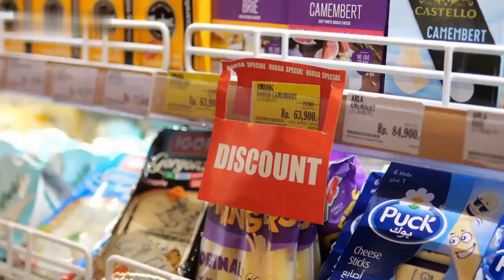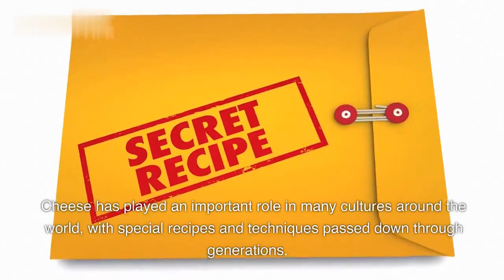Discover the Shocking Origins of Mozzarella Cheese|| History of Cuisine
Welcome to History of Cuisine! In this captivating video, we delve into the intriguing world of cheese and uncover its shocking origins. Get ready to embark on a culinary journey through time as we explore the fascinating history behind this beloved dairy product.

Join us as we peel back the layers of cheese's past and reveal its surprising beginnings. From ancient civilizations to medieval Europe, we'll trace the roots of cheese-making and discover the innovative techniques and traditions that shaped its evolution.

Learn about the early discovery of cheese by nomadic tribes, who stumbled upon the transformative process of milk fermentation. Witness the emergence of cheese as a valuable commodity, used for trade and sustenance across cultures.

We'll uncover the secrets of renowned cheese-making regions and delve into the stories of passionate artisans who dedicated their lives to perfecting the craft. From the creamy delights of Camembert in France to the pungent wheels of Parmigiano-Reggiano in Italy, get ready to savor the rich heritage and flavors of diverse cheese varieties.

But it doesn't stop there! We'll also explore the role of cheese in historical events and cultural traditions. Discover how cheese became a symbol of wealth, a source of nutrition for explorers on long voyages, and an integral part of festive celebrations.

Prepare to be amazed by the astonishing transformations and innovations in cheese production throughout history. From the introduction of pasteurization to the advancements in aging techniques, we'll uncover the remarkable milestones that have shaped the cheese we know and love today.

Join us as we unravel the captivating tale of cheese, from its humble origins to its global popularity. Whether you're a cheese enthusiast or simply intrigued by the stories behind our favorite foods, this video is a must-watch.

Let's journey back in time together and discover the shocking origins of cheese. History of Cuisine is here to enlighten your taste buds and expand your culinary knowledge.